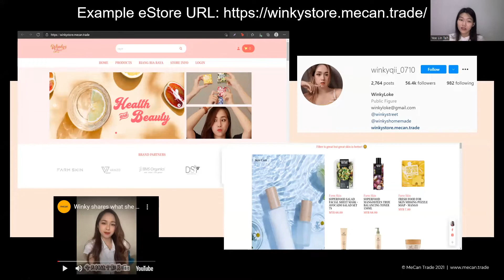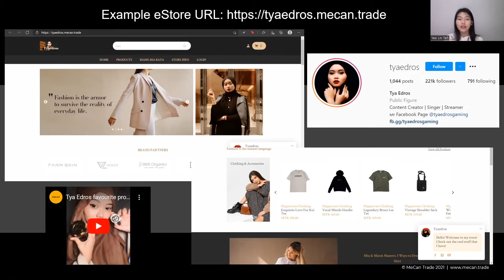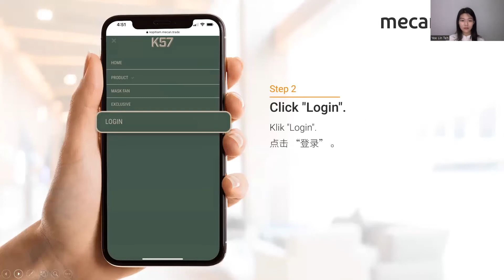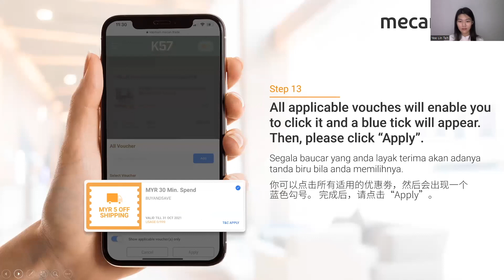Onboarding Training (中文): 必看！储存与发布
必看！必看！必看！
设计好了网店，一定一定要储存与发布 （Publish) 哦。不然你的设计会付之流水的。
这里也看看其他人的设计 还有
客户要如何购买？这里也教。